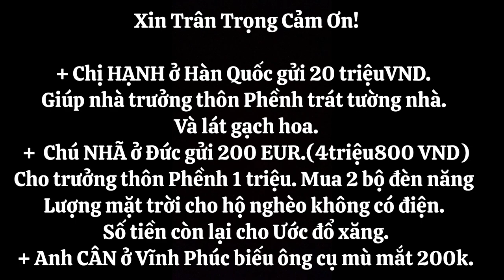Tin Cực nóng Chị HẠNH ở Hàn Quốc gửi 20triệu giúp trưởng thôn trát tường nhà và lát gạch hoa /TÀY TV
Tin Cực vui Chị HẠNH ở Hàn Quốc gửi 20triệu giúp trưởng thôn trát tường nhà và lát gạch hoa /TÀY TV